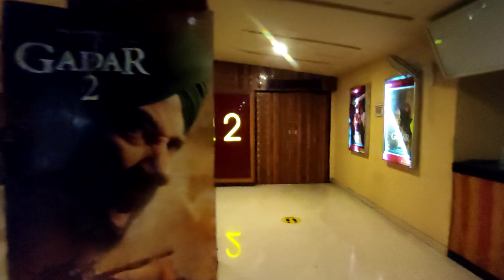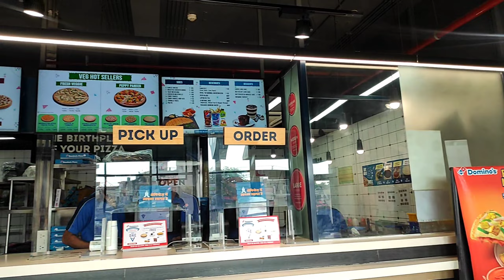Gadar 2 Review | Aag laga di Sunny Paji ne.🔥 | Day2 Box Office Collection Record tute.👌❤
Gadar 2.

Gadar 2 is a 2023 Indian Hindi-language period action drama film directed and produced by Anil Sharma, and written by Shaktimaan Talwar. A sequel to the 2001 film Gadar: Ek Prem Katha, the film stars Sunny Deol, Ameesha Patel and Utkarsh Sharma reprising their roles from the first film.

During the backdrop of "Crush India" campaign in 1971, Tara Singh goes missing during a skirmish on the border and is believed to be imprisoned in Pakistan. Learning this, Tara's son Charanjeet "Jeete" Singh goes to save him, but Tara is not in Pakistan and Jeete gets imprisoned and tortured by the Pakistan soldiers under Major General Hamid Iqbal, who wants to exact revenge on Tara for eliminating his 40 men during his escape with his wife Sakeena and Jeete from Pakistan in 1947. Learning about this after reuniting with Sakeena, Tara sets out to rescue Jeete from Hamid Iqbal and his men.

Budget
₹75−80 crore

Box office
₹53.71 crore (Day 1)
₹45 crore (Day 2)